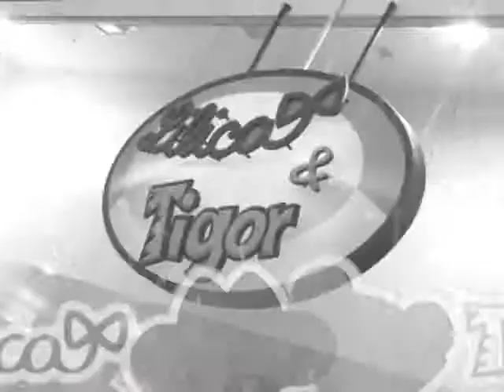LILICA E TIGOR CASCAVEL JL SHOPPING 02 03 2012